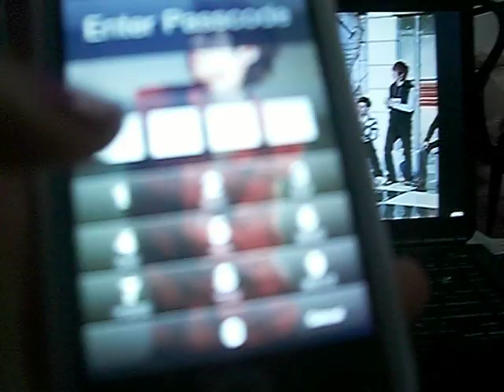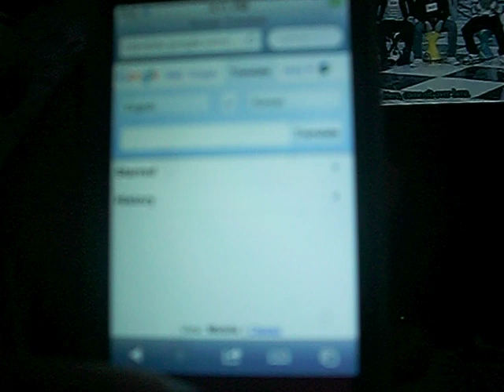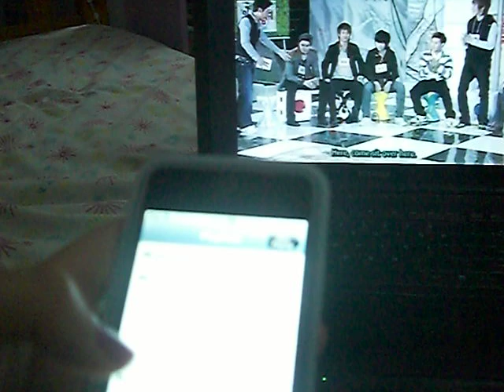My new itouch (:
woooooooo!!! i made it on friday btw. just nvr got the time to upload it sorry ! (: